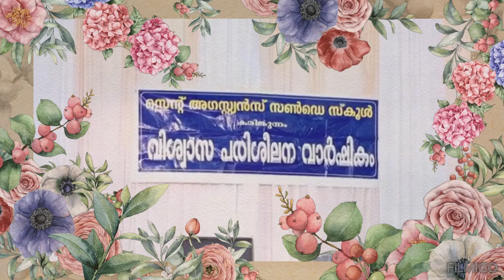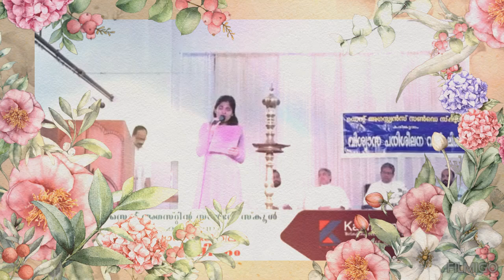Sunday School Anniversary 7_7_24 Karimkunnam